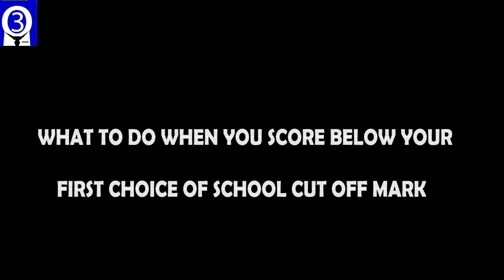WHAT TO DO WHEN YOU SCORE BELOW YOUR FIRST CHOICE OF SCHOOL CUT OFF MARK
These are the options you have when you score below your first choice of school cut off mark. All hope is not lost and you don't need to panic. You can still get into school